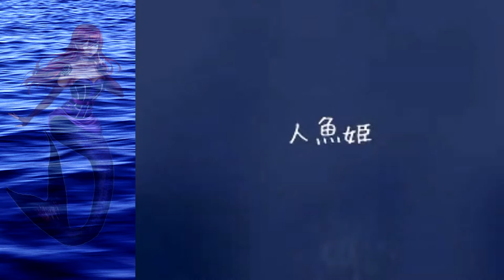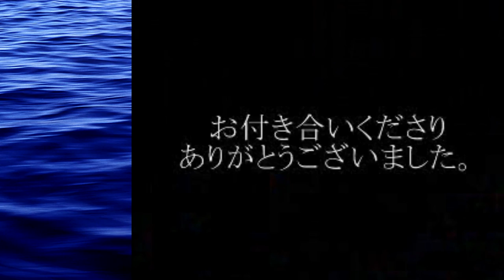[UTAU Voicebank Release] The Little Mermaid [Regalia VCV Bi-pitch]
ust by Neemiso and Macnspam
video from: sm7357634
Art by zenithomocha
Vocals: Regalia VCV Bi-pitch